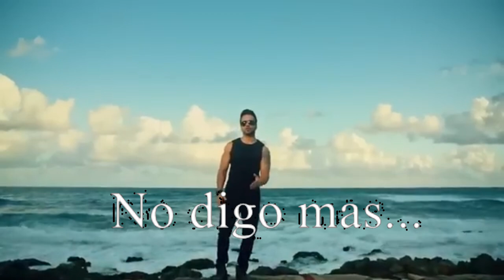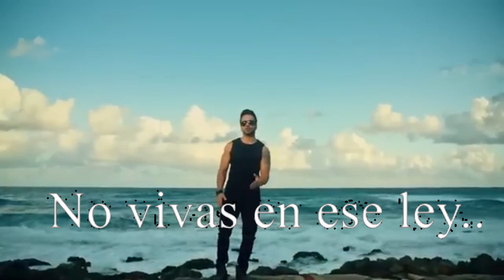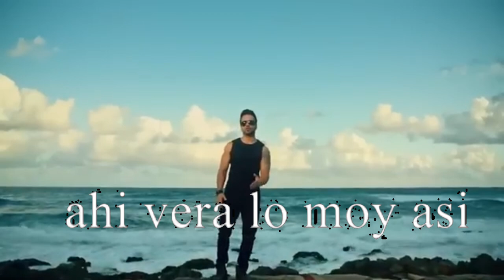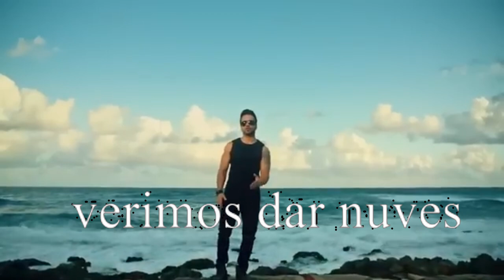ReverCito (Despacito reversed with complete lyrics)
Maldisan maldice los demas.